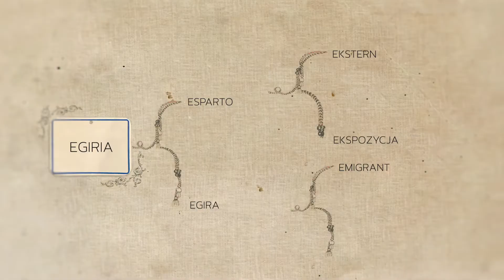⚜️ EGIRIA ⚜️ (Esparto x Egira, by Emigrant), 2022 PRIDE OF POLAND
From the barns of Białka Stud, a decorated broodmare 😍

⚜️ EGIRIA ⚜️
(Esparto x Egira, by Emigrant)
2011 Mare

Egiria is a fine representative of the treasured blood of the late Esparto, sire of the world-renowned Perfinka. Her dam line traces to the Michałów-bred Emka, one of the foundation broodmares of Białka.

ℹ️ Want to count her as part of your breeding program?! You can bid on Egiria either live during the auction on August 14 or online on Equibid.pl. Registrations and deposit payments are now open, hurry up! 🙌